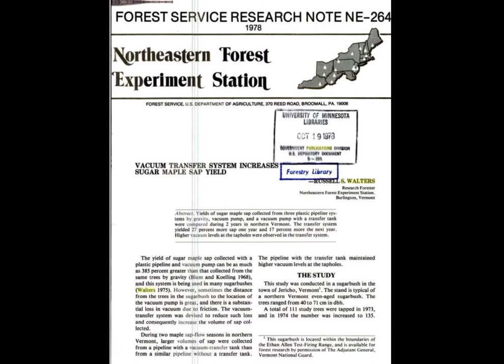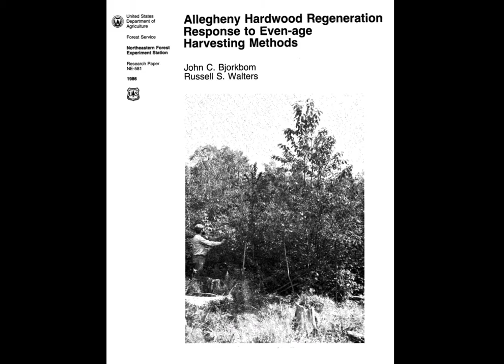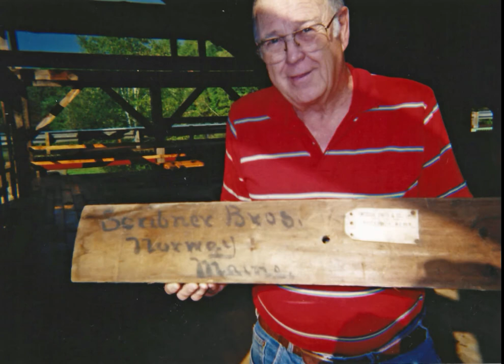Celebrating the Life of Dr. Russell S. Walters III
Dr. Russell S. Walters, III, of St. Albans, VT died peacefully of heart disease on August 10, 2017, at the St. Albans Health and Rehabilitation Center. He was 88. He was a scientist, woodworker, husband, father, grandfather, great-grandfather, and loving partner.

Russell was born December 19, 1928, in Clinton, IA, to Russell and Irma (Scribner) Walters. During the depression his family traveled the midwest in a small house trailer as itinerant workers, eventually settling in Michigan where his father worked in support of World War II. His early experiences taught him the value of education and hard work and these values guided him his entire life.

Russ graduated from Ludington, MI High School where he was a gifted athlete and earned the rank of Eagle Scout awarded by the Boy Scouts of America. During high school, Russ attended a lecture on forestry and decided to make it his life’s work. He earned his Bachelor of Forestry degree at Michigan State University, his Master’s degree in Silviculture at Oregon State University and his Doctorate in Forestry from the College of Environmental Science and Forestry, Syracuse, NY. He spent his entire career as a Research Forester with the USDA Forest Service where he published dozens of books and papers furthering the field of forestry management. His co-authored book, Medicinal Plants of Appalachia, is still widely used today by herbalists and natural healers. While his research covered many topics, from Christmas trees to oaks, perhaps his most notable work was done in Vermont where his research enabled the use of tubing for the collection of maple sap, vastly improving a nd forever changing the production of maple syrup.

In the early 1950’s, Russ served in Europe as a corporal in the U.S. Army where he earned the Army of Occupation and National Defense Service medals. Over the years, Russ also served in several community organizations including The Elks Club, Veterans of Foreign Wars, American Legion, Friends of the Missisquoi National Wildlife Refuge, and as a volunteer firefighter. He is the former Grand Master of the Vermont Masonic Temple. He served on the Vestry of St. Luke's Episcopal Church in St. Albans. Perhaps the volunteer work that best describes his character is when he co-founded the “Toy Shoppe” in Warren, PA. Russ organized a group of retirees and trained them in woodworking so that every Christmas, handmade wooden toys were given to needy children. The group is still active today.

Russell was predeceased by his mother and father, Irma (Scribner) Walters and Russell S. Walters II of Jensen Beach FL; his first wife Anita Mary (Baker) Walters of South Burlington VT; wife Anita (Marquette) Walters of St. Albans, VT; son-in-law Michael Baxter, and grandson Robert Walters. He is survived by his daughter Jane Walters-Baxter of Ferrisburgh, VT and her children Shannon Baxter and great-grandchildren Serenity and Michael of Syracuse, NY; Ian Baxter of Portland, ME, and Ryan Baxter of Swanton, VT. He is also survived by his son, Thomas and wife Mary Shannon Walters of Richmond, VT, and their children Nathan and Luke Walters. In addition, Russ is survived by stepsons Robert Marquette and wife Patricia, their son Steven; and Glenn Marquette, all of St. Albans, VT. He also leaves grandchildren Casey and Adam Marquette, and Erica Washburn. Additionally, he leaves his special companion of many years, Priscilla Carpenter of St. Albans, VT.

A Celebration of Life for Dr. Russell S. Walters will be held at Holy Trinity Episcopal Church, 38 Grand Ave, Swanton, VT on August 19, 2017 at 4:00 p.m., officiated by The Rev. J. Robert Spainhour, Holy Trinity Episcopal Church, Swanton, and The Rev. James Ballard, Deacon, St. Luke's Episcopal Church, St. Albans. A reception will follow in the parish hall.

The family wishes to thank the staff of St. Albans Health and Rehabilitation Center for their care and compassion for Russell during his illness.